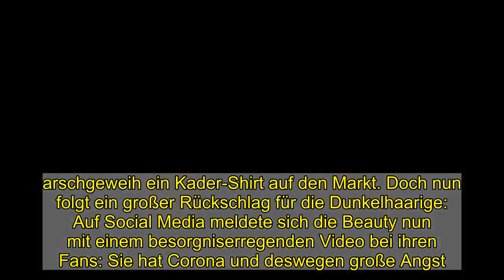Tränen-Video: Kader Loth hat nach Corona-Diagnose Todesangst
Eigentlich kennt man Kader Loth (47) nicht nur als Ikone des deutschen Reality-TVs, sondern auch als echte Diva mit bissigen Sprüchen. Damit erheitert sie ihre große Fangemeinde. Jüngst brachte sie zusammen mit galerie.arschgeweih ein Kader-Shirt auf den Markt. Doch nun folgt ein großer Rückschlag für die Dunkelhaarige: Auf Social Media meldete sich die Beauty nun mit einem besorgniserregenden Video bei ihren Fans: Sie hat Corona und deswegen große Angst.Auf ihrem Instagram-Account veröffentlichte die ehemalige Dschungelcamp-Teilnehmerin ein Video, in dem sie unter Tränen ihre Diagnose verrät. Im Promiflash-Interview verriet sie nun ihren momentanen Zustand: Sie liegt mit Schüttelfrost im Bett. "Ich habe trockenen Husten und beim Husten tut mir die Lunge weh. Ich habe Angst, dass sich mein Zustand verschlechtert und ich sterbe", so die Big Brother-Bekanntheit. Kader könne sich überhaupt nicht erklären, wo sie sich angesteckt haben könnte, immerhin sei sie immer sehr vorsichtig gewesen und hat sich an alle Regeln gehalten.Seit gestern ging es ihr dann von sehr plötzlich immer schlechter. "Ich war beim Hausarzt und habe einen Schnelltest gemacht. Das Ergebnis war positiv", berichtete sie weiter.